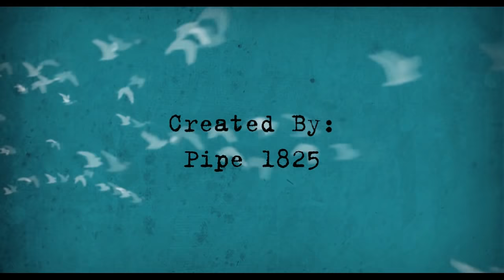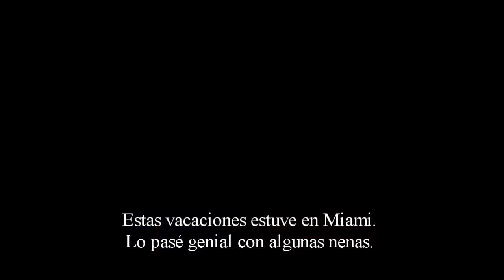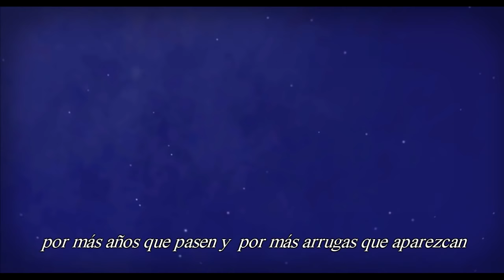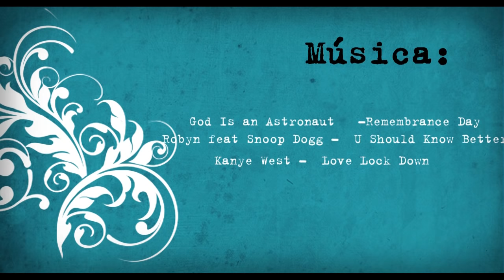~ Destino: 1x2 Convivencia ~ Serie Sims 2 HD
Es el segundo día en el campamento San Luis, las rivalidades y nuevas alianzas comienzan a aparecer. Miriam, que se preocupa por la convivencia de su grupo, trata de unirlos  por medios de acitivades. Con la yuda del el profesor de deportes, Sebastian y la maestra de Artes, Prax, intentarán hacer que estos chcos con personalidades tan diferentes puedan convivir sin conflicto...

Pasaron 6 meses para poder subir el 2 Capítulo XD
Es mucho, es que había estado ocupado con mis estudios y no me quedaba tiempo.
(Esto es un hobbi para mi) ya lo he aclarado mucho, lo siento por quienes se enojaron todo estos meses por que no subí el cap, es que tengo otras obligaciones...

Por otra parte, en el capítulo tardó 3 horas en renderizar T.T y luego veo que me quedó una error de ortografía XDD solo me pasa eso ami, pero menos mla YT tiene algo llamado las salva- anotaciones, bueno anotaciones, esas me salvan siempre. Lo sé tengo un problema con mis ojos y manos, siempre me pasa eso cuando escribo o entrego trabajos de la universidad. Tengo que ser más cuidadoso XDD

Espero les guste el capítulo.

Escena fuertes Cuidado XD